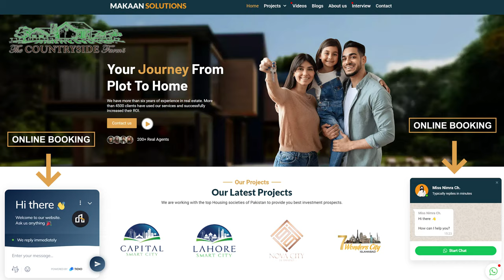Is Countryside Farms Rawalpindi NOC approved? What is the update on GT Road Access of Countryside?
The NOC of Countryside Farms Rawalpindi in the process that will be approved soon. The Countryside farm is accessible from GT Road and Chakbeli. Therefore, you must book your farm in this elegant farmhouse society with the assistance of Mr. Rizwan Cheema.